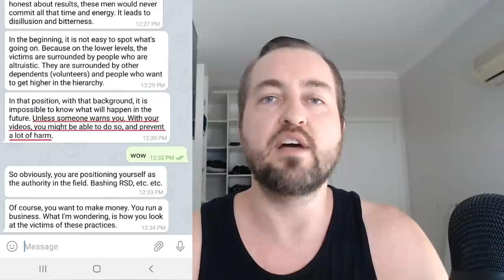Insider Spills The Beans On The Agenda of Most Dating Companies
Dating coach shares insider information behind the most notorious dating companies